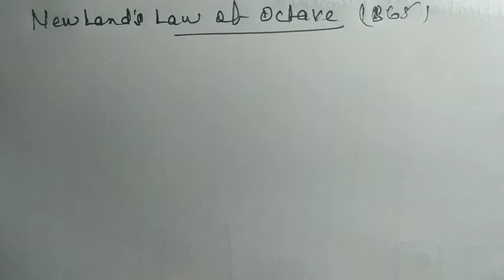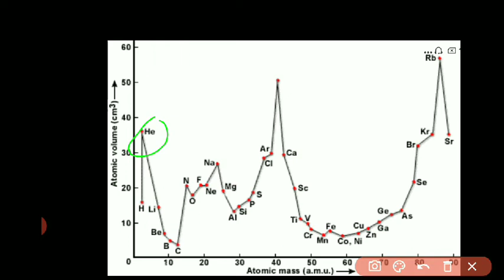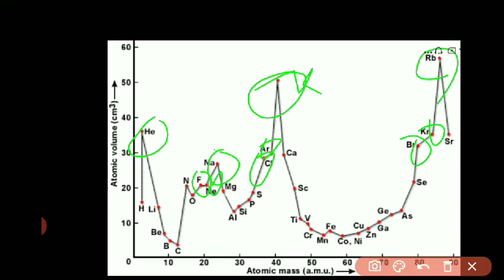Periodic classification of element... Part -1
Dobereiner's triads, Newland's law of octaves, Meyer's classification